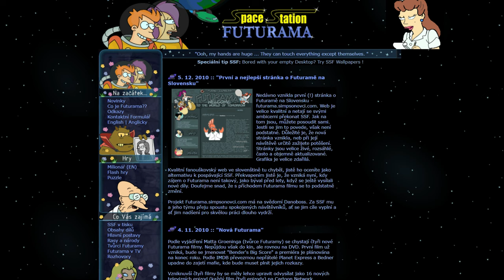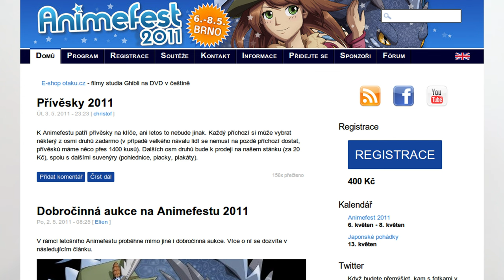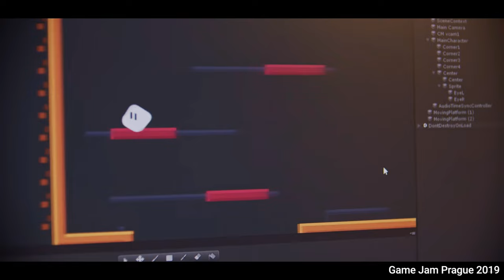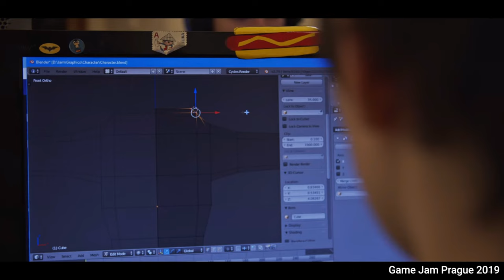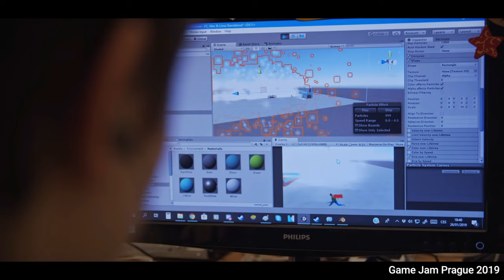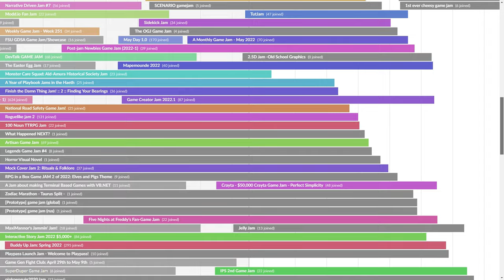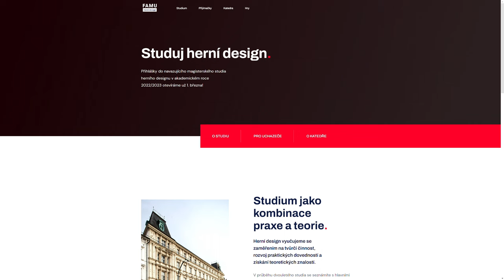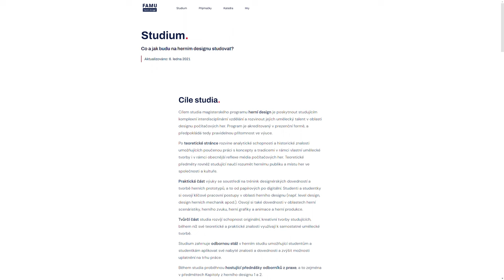FPI: Jaroslav Meloun I Rendlike, Dreadlocks, FixFox, Dex ....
Jaroslav Meloun známý také pod přezdívkou jarnik před časem vydal ve svém studiu Rendlike hru FixFox. Kromě toho je to herní veterán ze studia Dreadlocks, kde pracoval mimo jiné na portech hry DEX na konzole včetně PS Vita. Je autorem více než padesáti game jam her a stál i za prvním Prague Game Jam. Navíc nyní učí na FAMU obor Herní design.